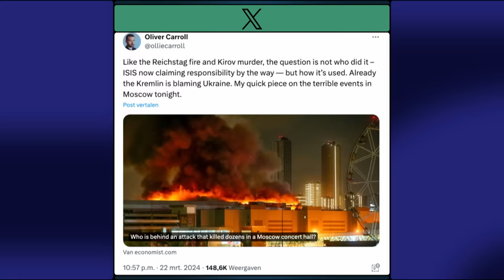Over voortslepende geopolitieke onrusten | Robert Serry | Buitenhof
‘Ik ben hoopvol dat deze groep in gesprek is gebleven na 7 oktober’, vertelt oud-diplomaat en vredesonderhandelaar Robert Serry. Hij is betrokken bij het modereren van de dialoog tussen Palestijnse en Israëlische experts in Jeruzalem. ‘Voor de oorlog ging het over of de twee-staten-oplossing nog mogelijk is, sinds de oorlog praten we vooral over hoe het na de oorlog verder moet.’ Volgens Serry is er een belangrijk verband met de oorlog in Oekraïne: ‘voor Rusland en Iran met de proxies kan de oorlog in Gaza niet lang genoeg duren, het is de perfecte bliksemafleider.’

Deze video komt uit de uitzending van Buitenhof op 24 maart 2024